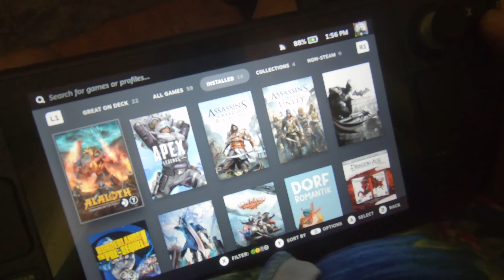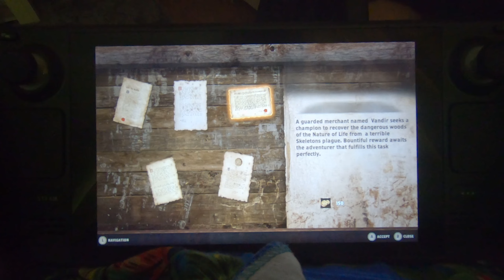Alaloth: Champions of The Four Kingdoms Early Access - Steam Deck gameplay (40 hz)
Alaloth: Champions of The Four Kingdoms Early Access - Steam Deck gameplay (40 hz). The game is very smooth, the camera wasn't right for the level of brightness in the room.